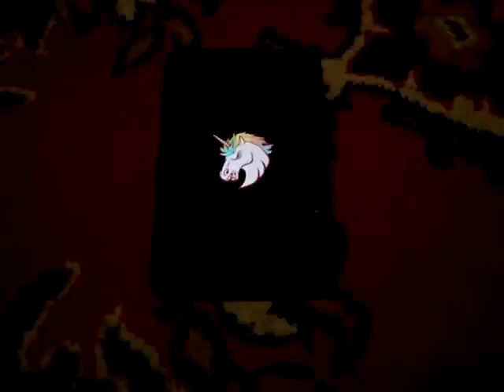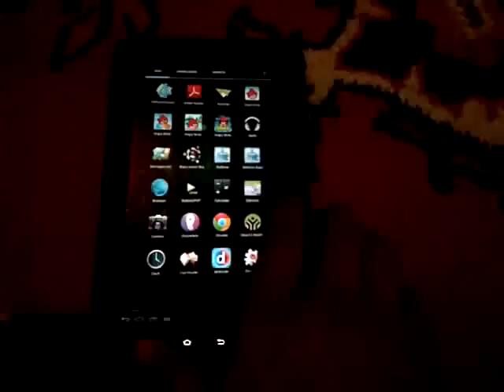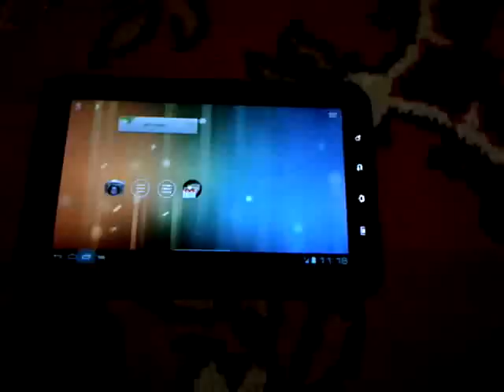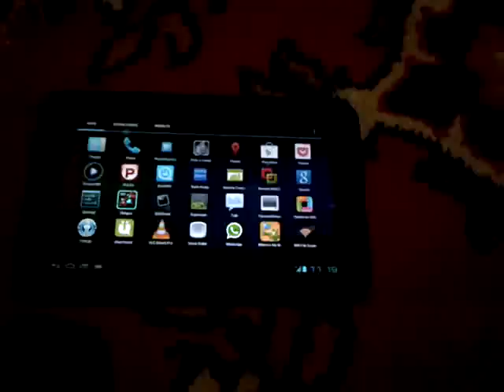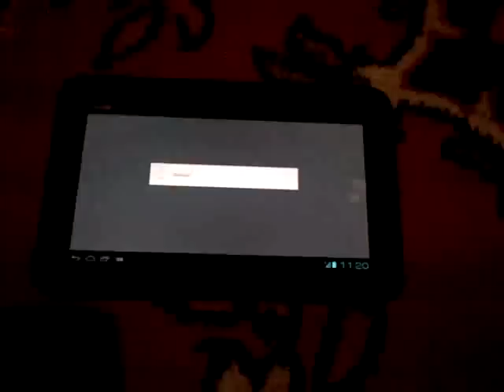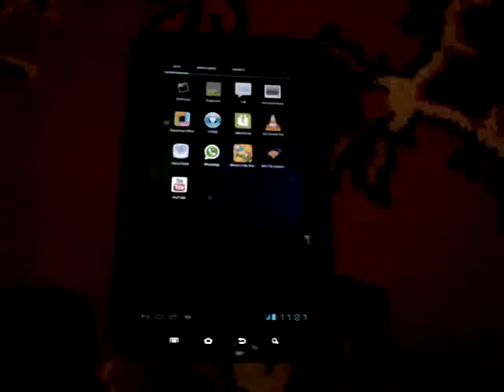AOKP Build#37 ICS Galaxy Tab P1000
Android Open Kang Project For Samsung Galaxy Tab 7 (based android 4.0.4 ICS)
AOKP SGT7 features ::
MTD based rom
device / vendor / kernel from the SGT7 TE4M's awesome work
most SGT7 TE4M "additions" added to ROMControl under "Tablet Tweaks" menu (see below for list of added features)
Trebuchet (sbradymobile edition) and Apex Launcher included
DSPManager included for tweaking of sound levels
Apollo (sbradymobile edition) included in place of standard Google Music.apk
fixes for SGT7 related problems included throughout code (Phone / Camera / Navbar buttons / etc...)